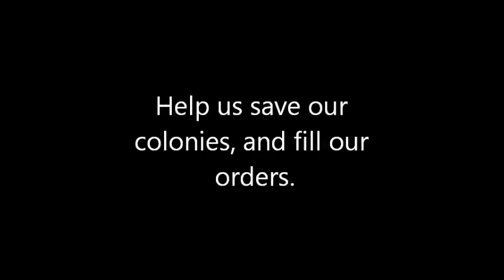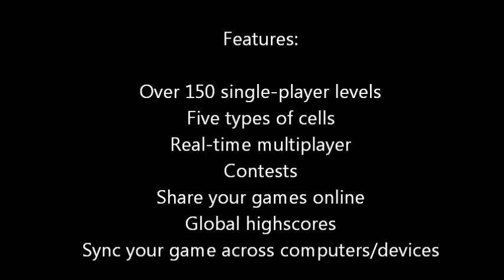Colonize (Официальный трейлер)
Разработчик: Behavior Games
Издатель: Behavior Games
Жанры: Logic (Puzzle)
Статус: в разработке, запланирована на IV квартал 2012 г.